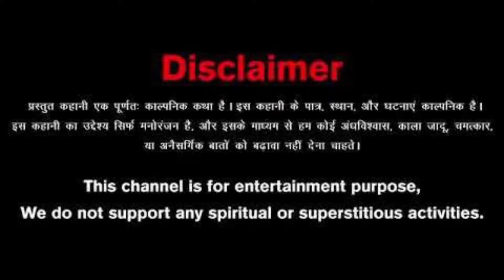తప్పకుండా అందరూ చూడాల్సిన😱 75 th independenceday 🇮🇳💪celebrations Spicel video| Indian army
తప్పకుండా అందరూ చూడాల్సిన😱  75 th independenceday 🇮🇳💪celebrations Spicel video| Indian army |freedom fighter 🇮🇳💪

note : no copyright song free to use